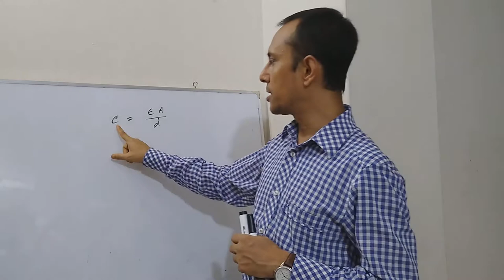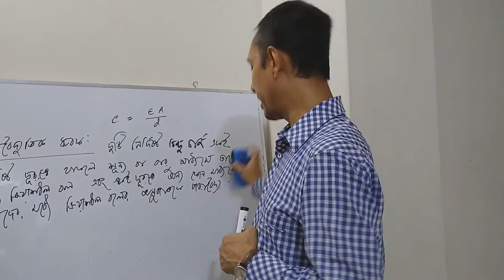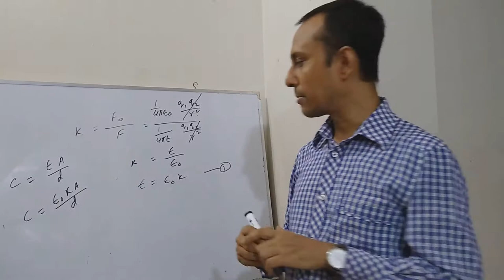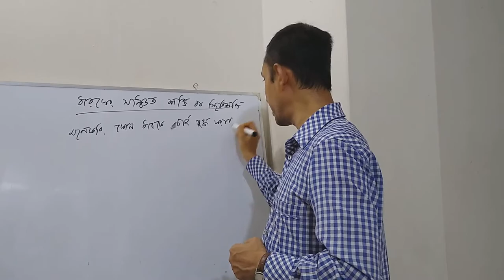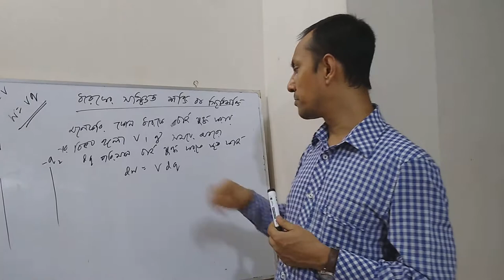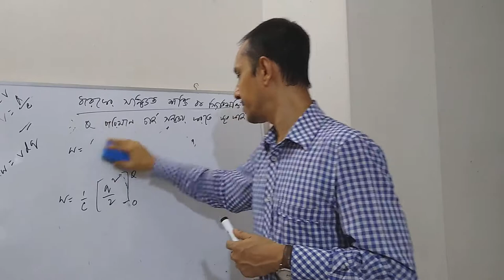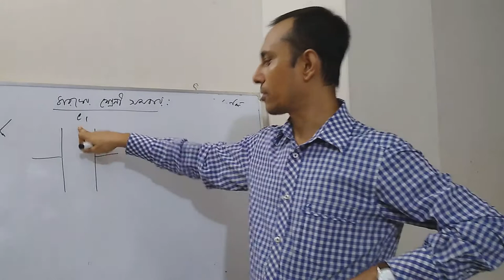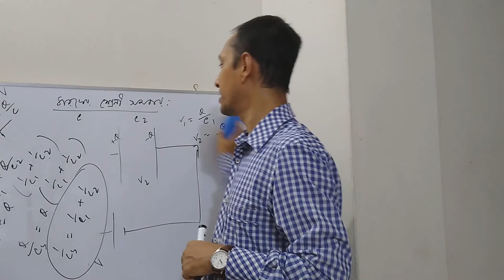Physics 2nd paper, Chap_2, Lec_11